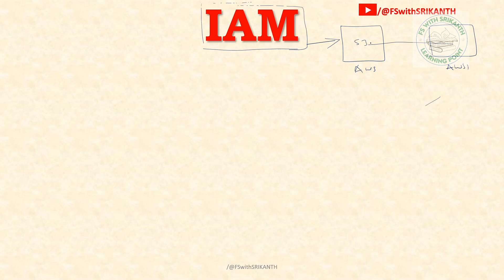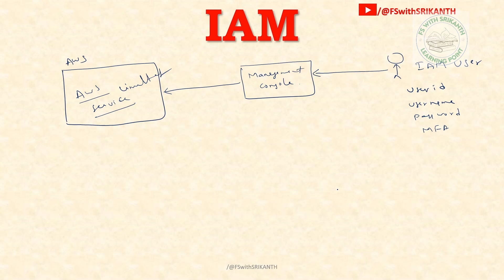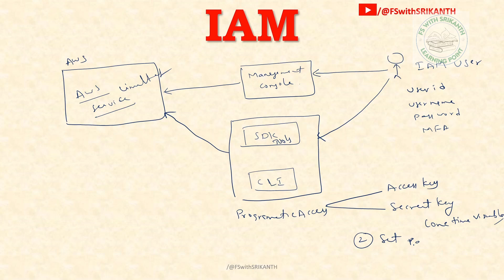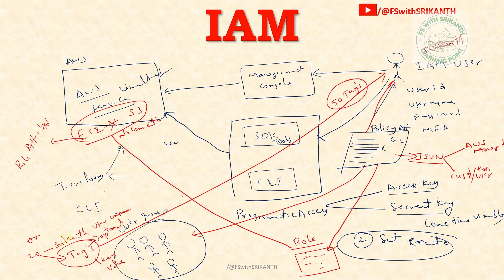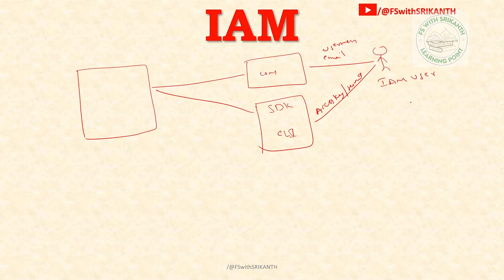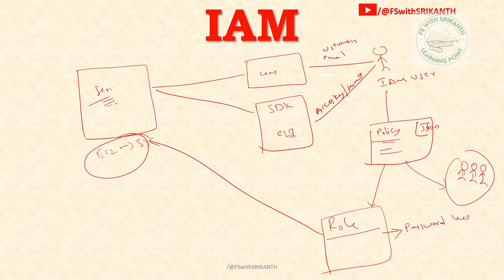AWS IAM | IAM తెలుగులో |AWS 2024 |FS with SRIKANTH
In this lecture we cover complete concept of AWS IAM for absolute beginners

other courses list:-

Here we will provide Academic IT courses and Latest Trending Technologies in IT Industry Like C | C++ | Java | Python | WebDevelopment | HTML| CSS | BootStrap | React | Angular | SQL | MySQL | GIT | Maven | Jenkins | Docker | Kubernetes | AWS  in English and Telugu languages.